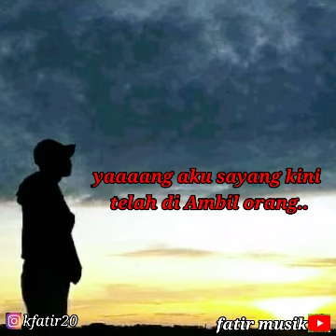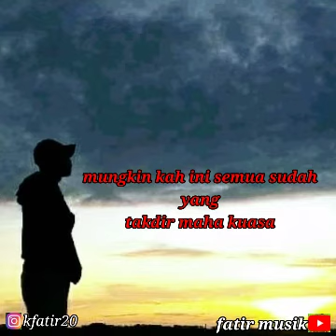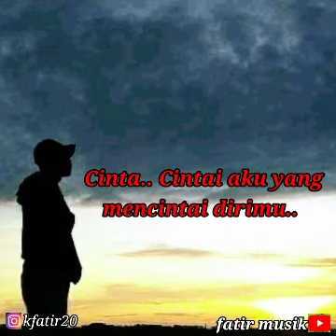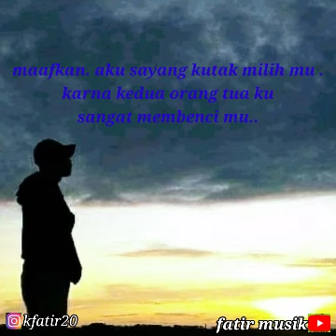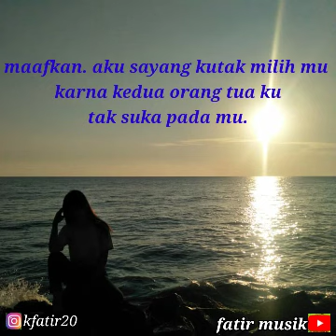Kadal band- Cinta tak direstui -[lirik